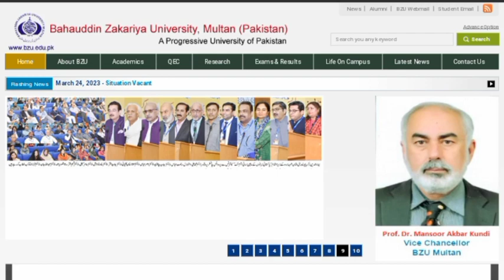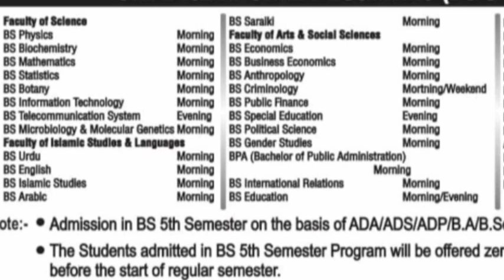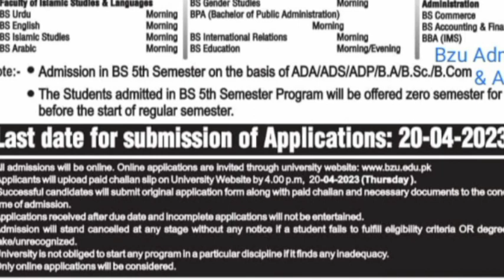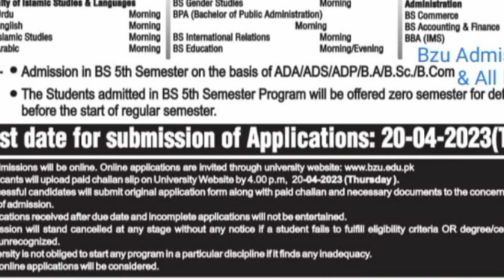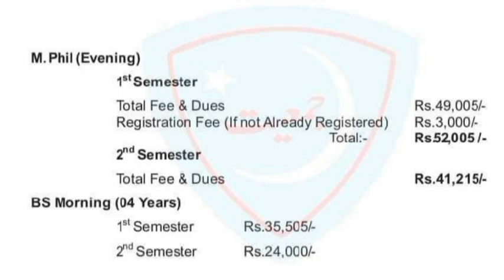Bahauddin Zakariya University admissions 2023|BS 5th semester admissions|Complete Details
Dear Students!
In this video you will know admission details regarding BS 5th semester in BZU Multan where BZU 5th semester admissions are opened.Video will cover the following topics
BZU 5th semester admissions
Fee structure
admission schedule
Entry test
Merit formula
apply procedure